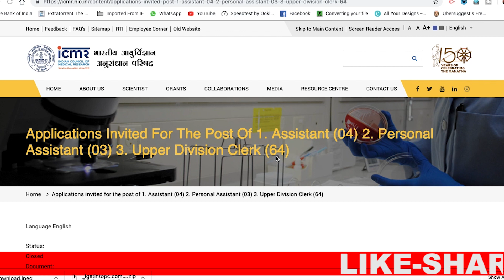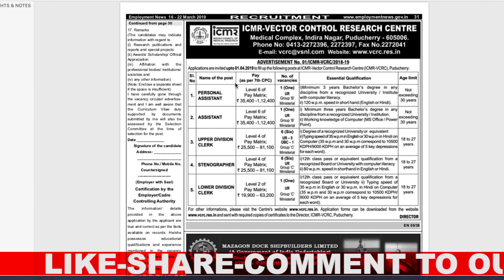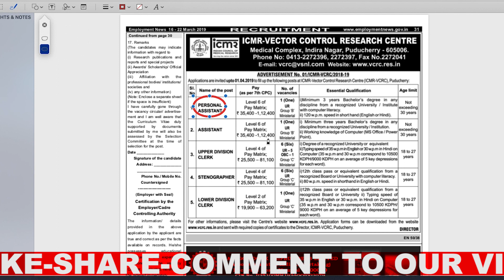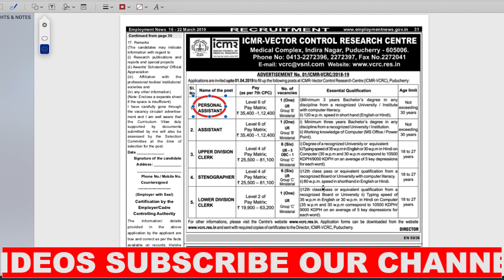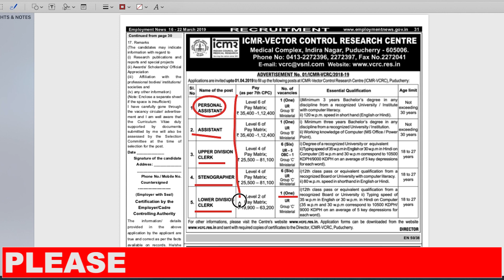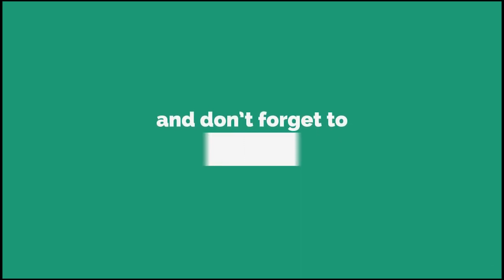ICMR Recruitment 2019 II How to apply jobs for the post UDC,LDC and Stenographer in ICMR || Odia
Hello friends, welcome to our youtube channel sankalp402, in this video we will discuss about the Indian Council Medical and Research(ICMR) has announced recruitment for the post of UDC,LDC and stenographer. Detailed information has been given in this video.

L I K E - S H A R E - C O M M E N T plz

S U B S C R I B E PLZ